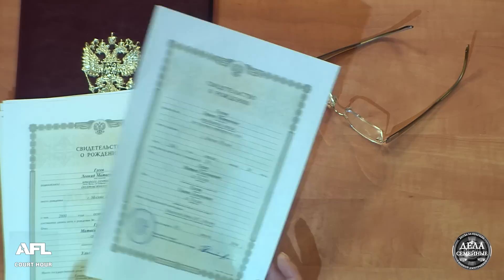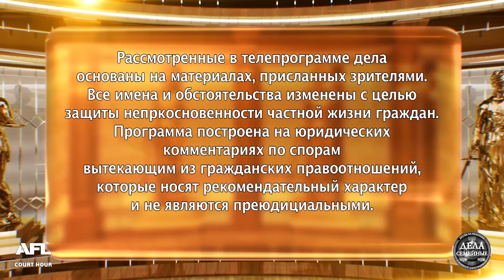Битва за будущее. В школу как на войну - Дела семейные с Е.Дмитриевой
В программе: 1. Честный наследник. Женщина была любовницей и родила от возлюбленного. Теперь требует часть наследства для своего малыша. 2. Педагогический буллинг. Ученик пришел в школу ножом, чтобы убить учителя - нервный срыв подростка.